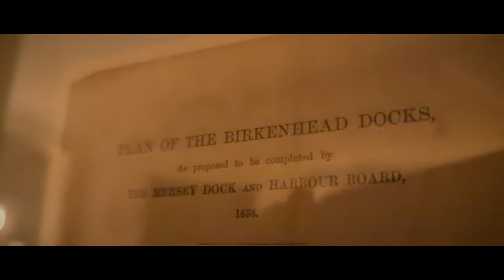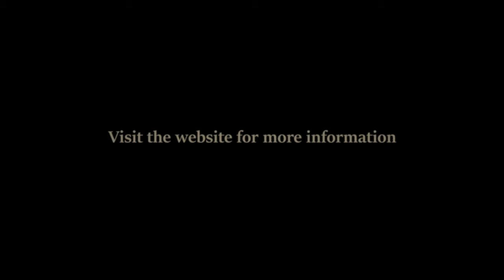INTRODUCING - THREE EAGLES RECORDINGS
After a lot of delays and changes in my life the shop will no longer be opening. I have decided to focus on creating my own music and art. I will still be continuing with the record label online.
Thank you to everyone for all of your support so far.

1 - Three Eagles - Night (unreleased)
2 - Three Eagles - Freedom (unreleased)

Peace, Love and Freedom.
Three Eagles